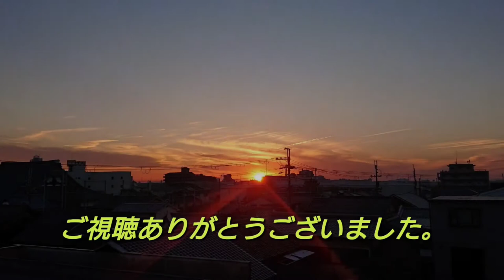【レイヴン カポック フィカス】迎え入れました！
我が家にレイヴン、カポック、フィカスを新たに迎え入れました。レイヴンはネット購入し、カポックとフィカスはダイソーで並んでいたものを選りすぐり購入してきました。
成長してくれるかな～